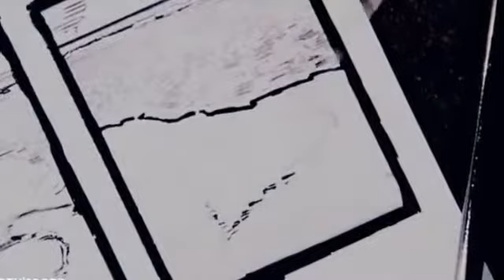One Tree Hill - It's The Oldest Story In The World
It's the oldest most creative and most brilliant story in the world ONE TREE HILL!
Please enjoy just for entertainment don't own anything apart from the editing:)!